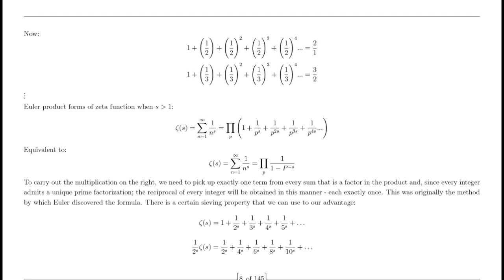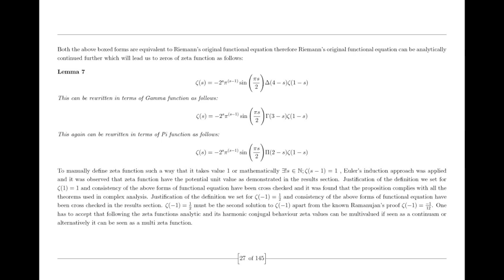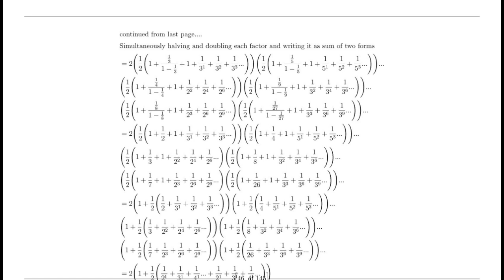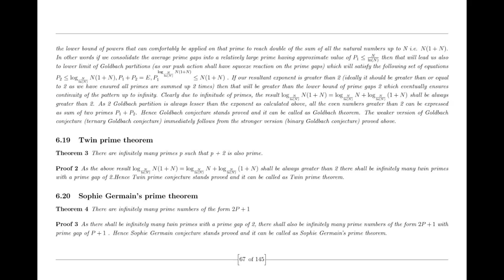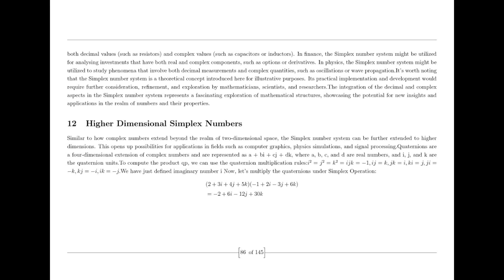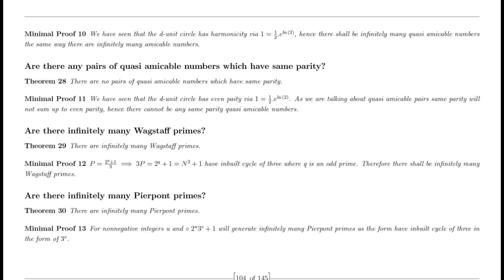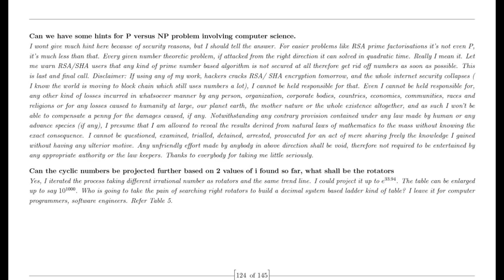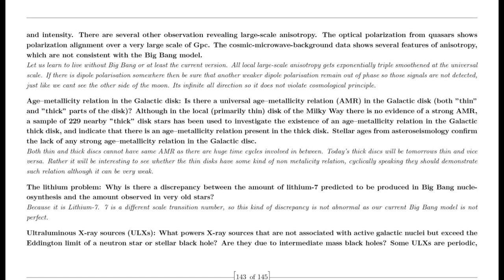Random Guy Ravi proves Riemann Hypothesis